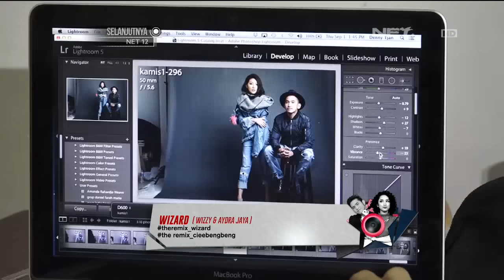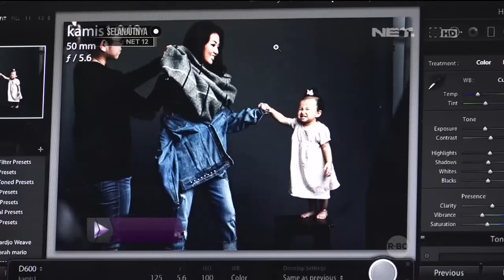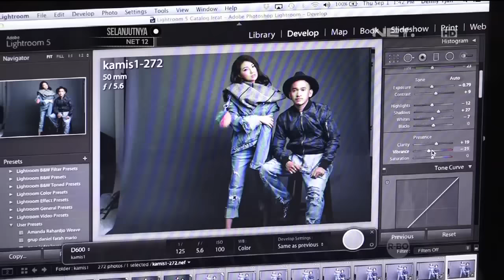Rubben Dan Sarwendah Jalani Sesi Pemotretan